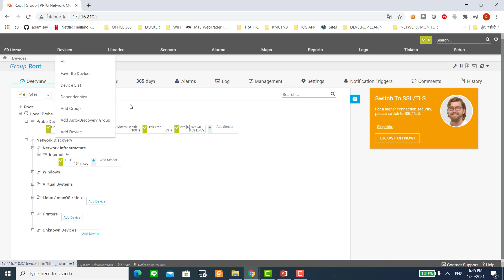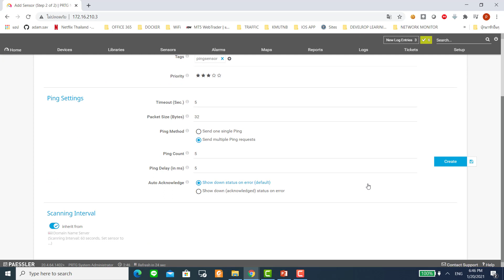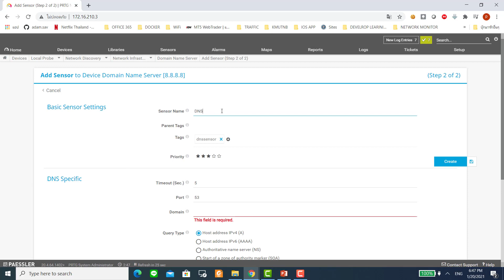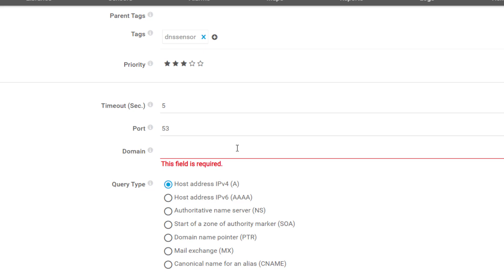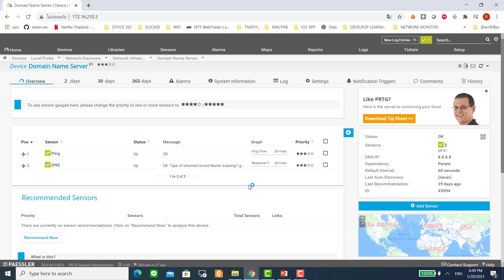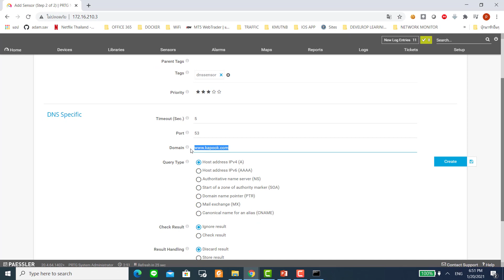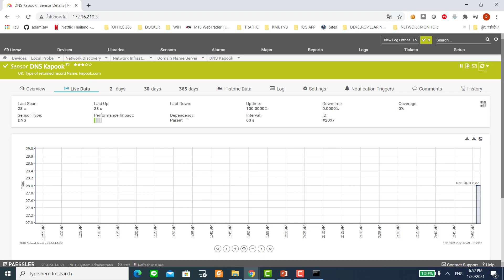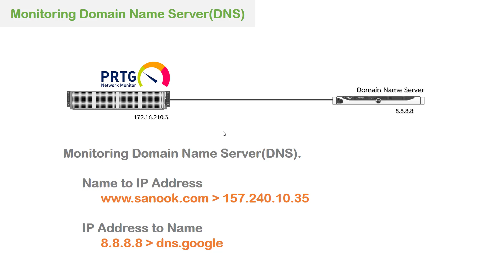Network monitoring with PRTG : EP14 Monitoring Domain Name Server(DNS).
EP14 : การตรวจสอบสถานะการทำงานของ DNS,
Monitoring network and computer device with PRTG network monitoring, การมอนิเตอร์อุปกรณ์เครือข่ายและคอมพิวเตอร์ด้วยโปรแกรม PRTG